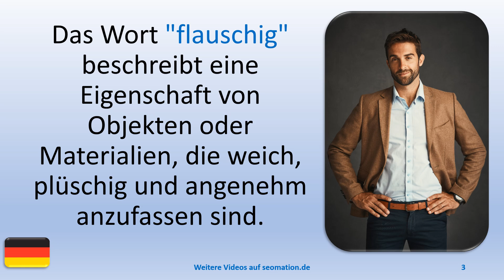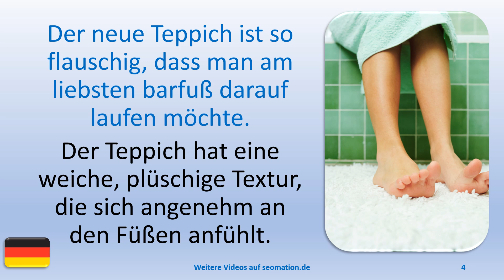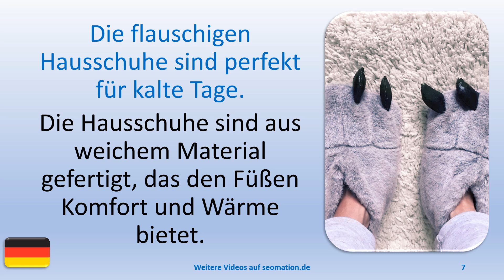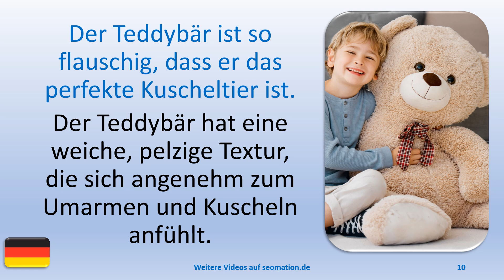✅flauschig✅ Ich lerne Deutsch mit Texten und Bildern in unterschiedlichen Situationen.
A
✅aber✅abgehalftert✅abgeriegelt✅abgeschlossen✅abweisend✅allein✅allergisch

L
✅lediglich✅legendär✅legitim✅lehrreich✅limitiert✅lückenhaft✅luftig✅luxuriös